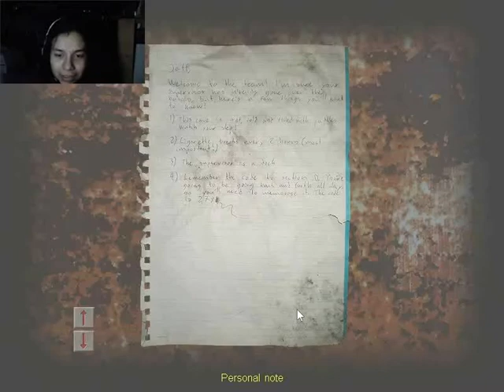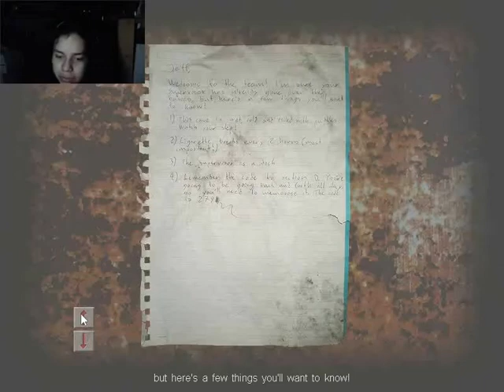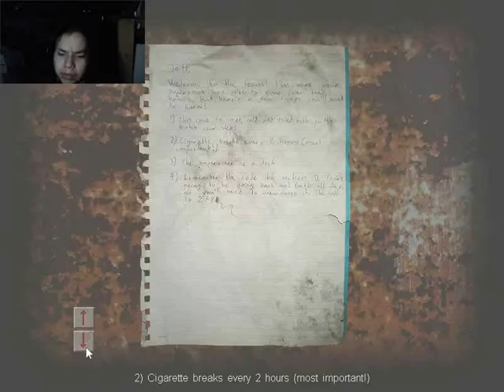Cry of Fear # 9 | El hombre manos de tijera!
Ese maldito espantapájaros no se sabe poner la mascara xD